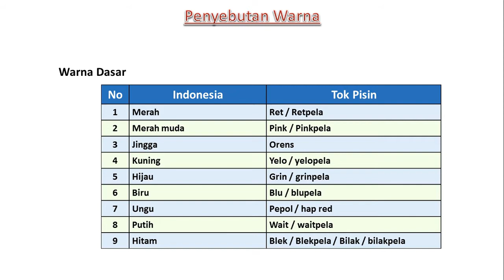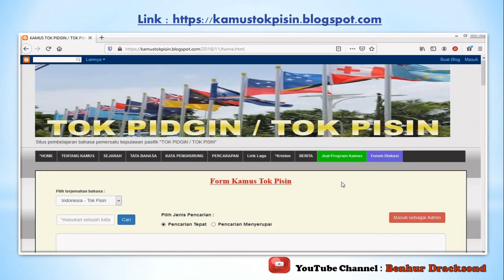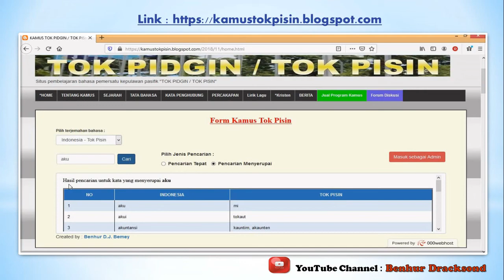Part 11. Peyebutan Warna dalam Tok Pisin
didalam video tutorial ini, kita membahas terkait berbagai gaya penyebutan warna di dalam bahsa pidgin tok pisin Papua new guinea